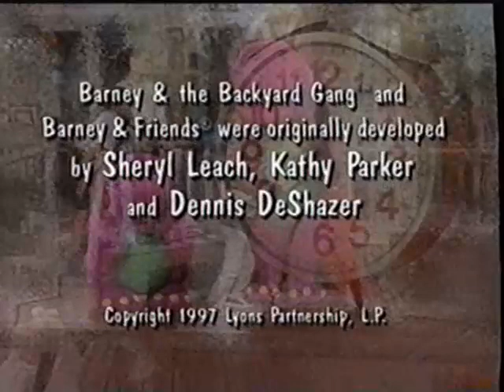It's Time for Counting (All Versions) Part 1045